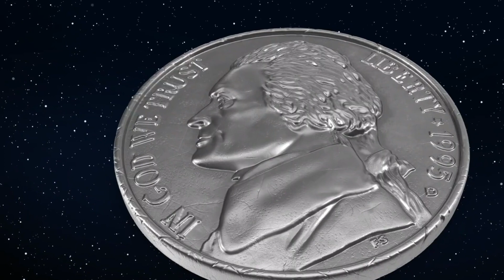पता चल गया BLACK HOLE के अंदर क्या होता है Black Hole Kaise Banta Hai || Black Hole Mystery